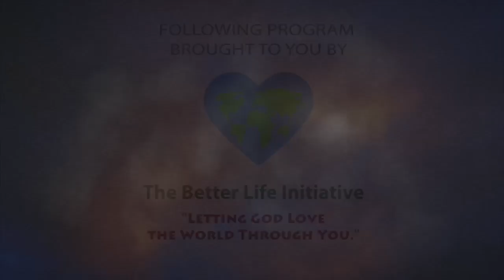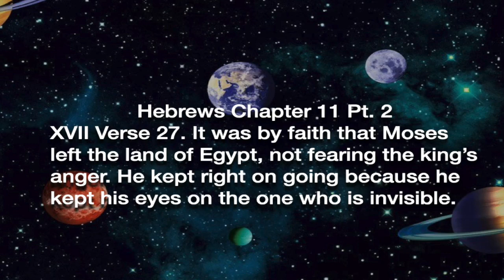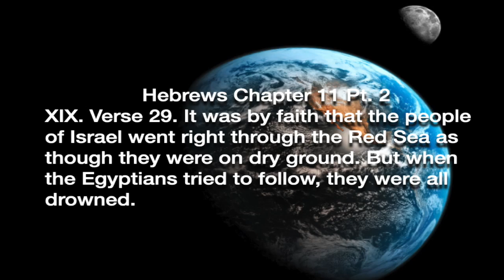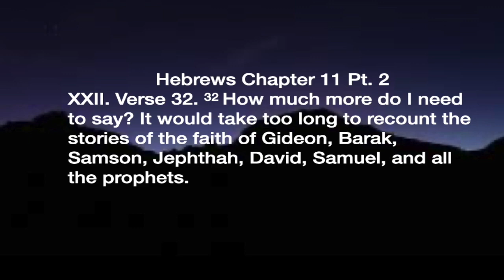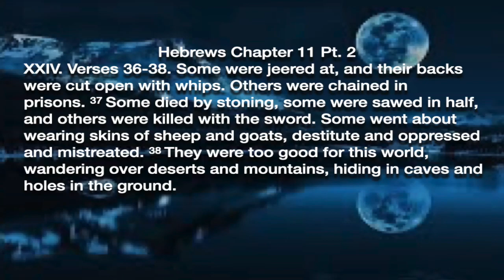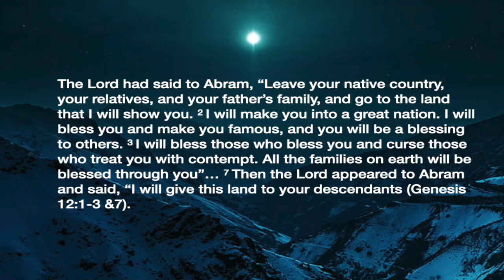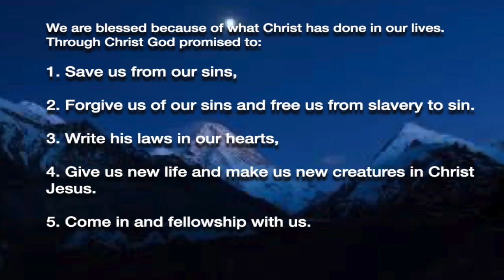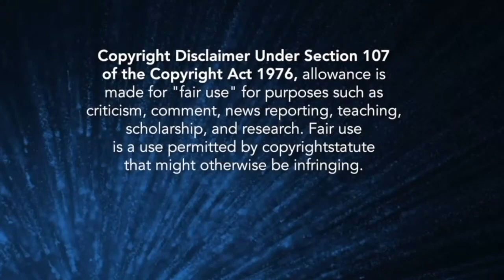Hebrews 11 Pt. 2| Teaching Through the Bible with Dr. Kenneth Sullivan